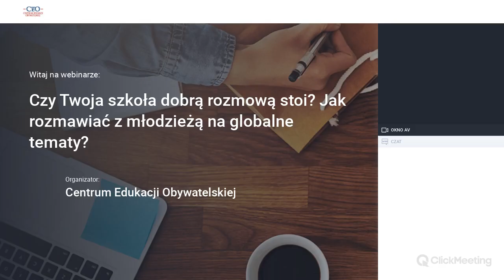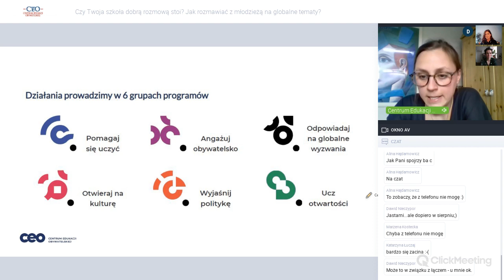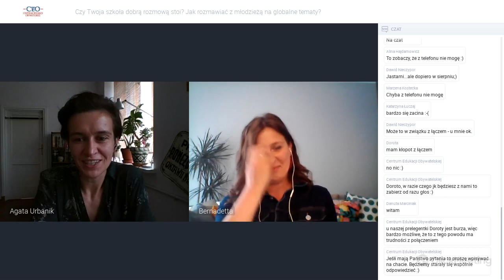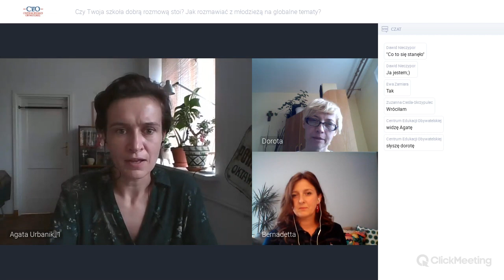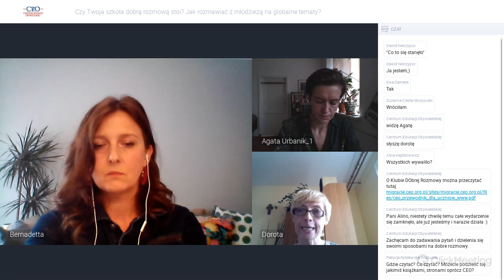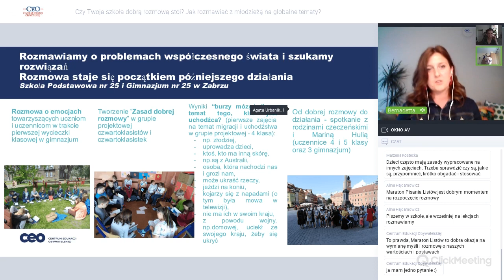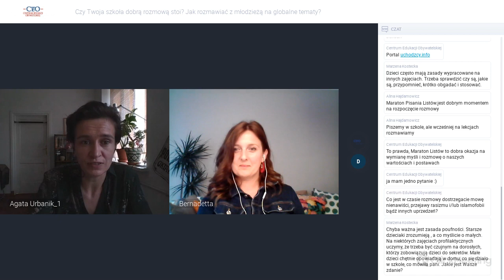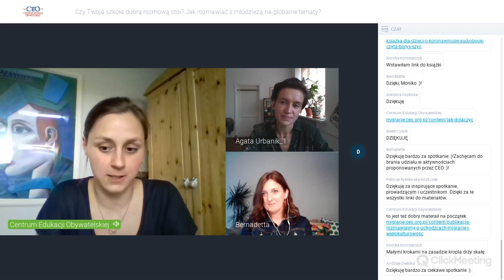Webinarium CEO: Czy Twoja szkoła dobrą rozmową stoi?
Podczas webinarium w gronie doświadczonych nauczycielek prowadzących rozmowy z młodzieżą na tematy takie jak migracje ludności, zmiana klimatu, równość płci, rasizm, poglądy polityczne i facylitatorki zajmującej się wsparciem różnorodnych grup w prowadzeniu konstruktywnych rozmów, romzwiamy i szukamy odpowiedzi na pytania:
- Czy szkoła może być przestrzenią na rozmowy, uczyć ciekawości i zadawania pytań?
- Jaką rolę mogą odgrywać w nauce dobrego rozmawiania nauczyciele i nauczycielki?
- Czy  muszą znać odpowiedzi na wszystkie pytania?
- Jak tworzyć przestrzeń do rozmowy opartej na szacunku?
- Jak oddzielić swoje przekonania i mieć świadomość własnych intencji?
- I wreszcie – czy dobrą rozmowę można poprowadzić wirtualnie?

W gronie prelegentek:

Agata Urbanik - facylitatorka, trenerka i badaczka społeczna. Specjalizuje się w projektowaniu i prowadzeniu facylitacji i procesów partycypacyjnych. Blisko współpracuje z grupami osób, tworząc przestrzeń do dobrej rozmowy.  Prowadzi Pogotowie Facylitacyjne.

Bernadetta Białek - nauczycielka języka polskiego oraz wiedzy o społeczeństwie. Od kilku lat współpracuje z Centrum Edukacji Obywatelskiej jako mentorka w kursach internetowych z zakresu edukacji globalnej i obywatelskiej, a także współautorka i autorka materiałów edukacyjnych.

Dorota Stępniak - nauczycielka dyplomowana, uczy historii, wiedzy o społeczeństwie i etyki w szkole podstawowej. Zaangażowana w projekty edukacyjne o tematyce: społecznej, historycznej oraz dotyczącej praw człowieka i edukacji globalnej. Współpracuje z Muzeum Powstania Warszawskiego, Instytutem Pamięci Narodowej, Muzeum Historii Polski, Stowarzyszeniem Przyjazna Szkoła oraz Centrum Edukacji Obywatelskiej. Uzyskała wyróżnienie w konkursie „Za naprawianie świata” – Nagroda im. I. Sendlerowej, Nagrodę Mazowieckiego Kuratora Oświaty oraz Złoty Krzyż Zasługi – Prezydenta RP – w roku J. Korczaka za dokonania na polu wychowawczym.

Webinarium zostało przeprowadzone w ramach programu "Rozmawiajmy o uchodźcach. Klub Dobrej Rozmowy".